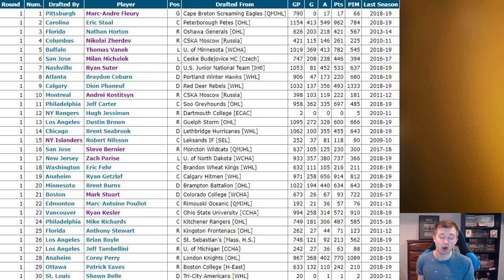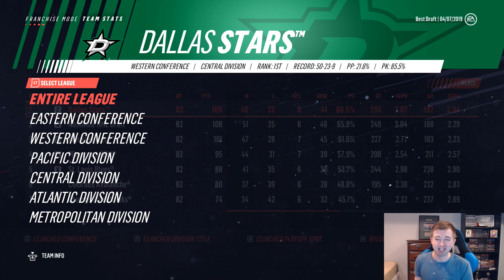HOW GOOD IS A 2003 NHL DRAFT TEAM? - NHL 19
NHL 2003 DRAFT TEAM IN NHL 19

In this video we look at how good an NHL team built only using hockey players from the 2003 NHL Draft would be.